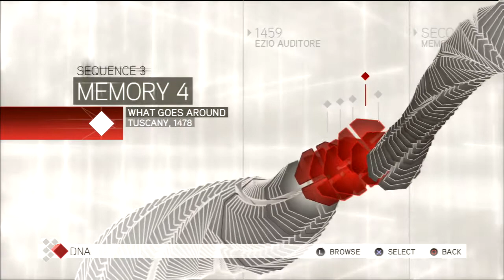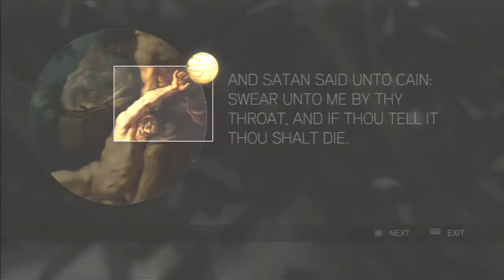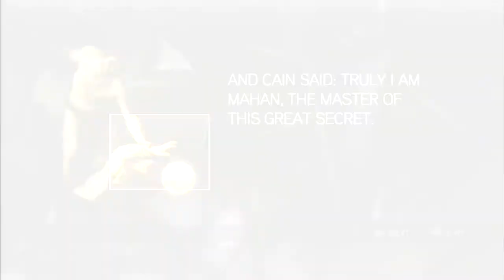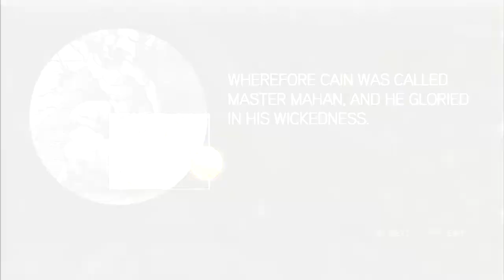Assassin's Creed 2-Part 9 Back Home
We return to Florence and receive help from Leonardo and decipher more glyphs.